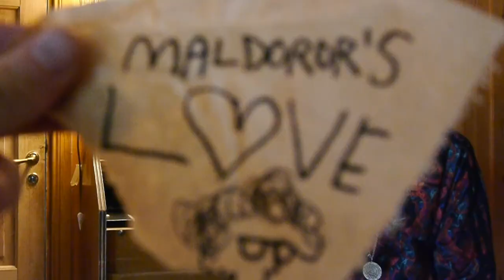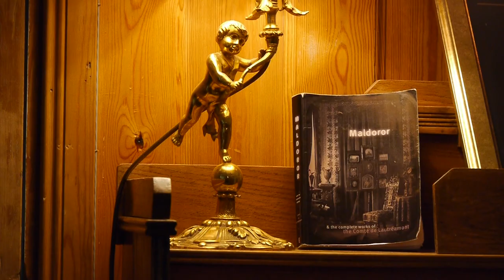ÅRA-VLOG #09 - MALDOROR´S LOVE (ARABROT)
Join the Church of ARABROT! Bon Jovi & more in the ÅRA-VLOG Episode NINE in the 13-Episode Series from ARABROT!

The ÅRA-VLOG Episodes will come out once a week on the ARABROT YouTube Channel until the Album "WHO DO YOU LOVE" comes out on September 7th!

Follow ARABROT on Social Media for more info!